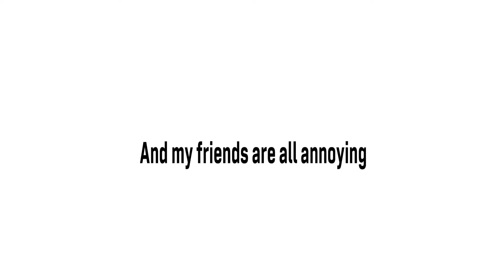Hot girl bummer meme//shitpost/𝔾𝕒𝕔𝕙𝕒𝕝𝕚𝕗𝕖